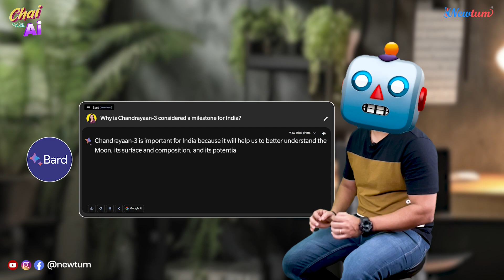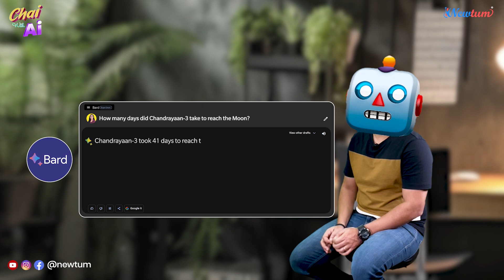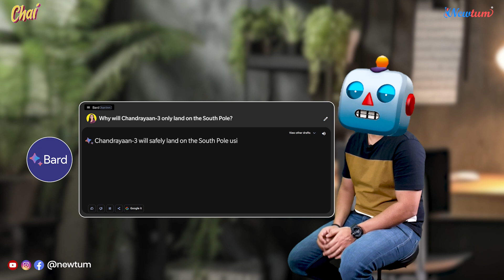Chai ☕with AI🤖: An Exclusive Interview with Chat GPT || Chandrayaan 3 || Full video.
Chai ☕with AI🤖: An Exclusive Interview with Chat GPT || Chandrayaan 3 || Full Episode

Open AI's Chat GPT is interviewed about India's Chandrayaan-3 lunar exploration mission. The conversation explores the mission's intricacies, groundbreaking technologies, and its impact on our understanding of the cosmos.
Chandrayaan-3, India's space exploration mission, has made significant advancements, with ambitious scientific objectives including water ice and other Moon resources. The success has profound implications for India's space program and the global scientific community.